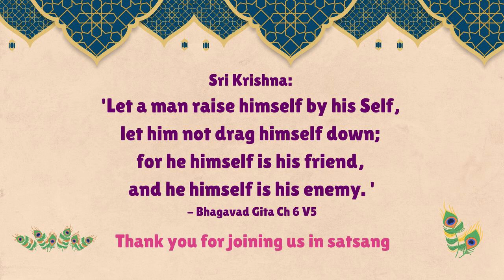Sri Sarada Devi Ashram - Sri Krishna Ashtami - 13 August 2022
Sri Sarada Devi Ashram
Sri Krishna Ashtami Program

Pranam mantras  Old pg 7  new pg 5
Ramakrishna jaya bolo    Old pg 30   new pg 24
Yezhu malai venkatesa   Old pg 93   new pg 90
Hari nam japile re    Old pg 130      new book 130
Savariyare savariya    Old pg 95   new pg 95
Talk on Surdas, the devotee of Sri Krishna by Ms Ananti Chirkoot
Chanting from Chapter 15 the Bhagavad Gita
Acyuta Ashtakam    Old pg 219  new pg 218
Arati to Sri Krishna    Old pg 233   new pg 243
Meditation
Concluding Prayer   Old pg 241     new pg 251